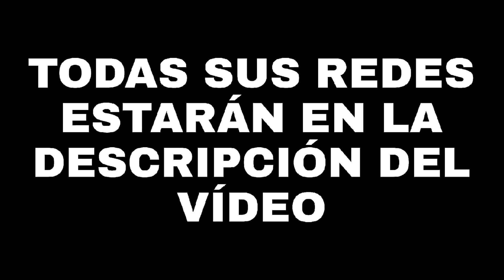ÑEJO SE SUBIRÍA A PELEAR EN STREAM FIGHTERS? 😳🤭 | WestCOL